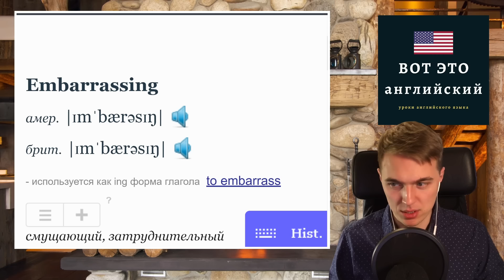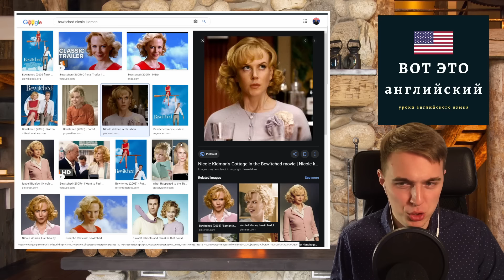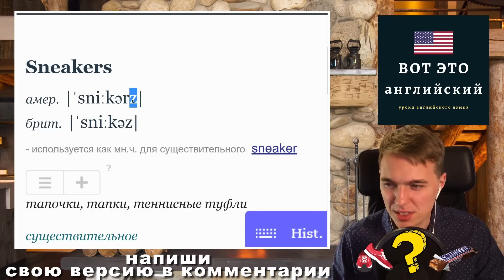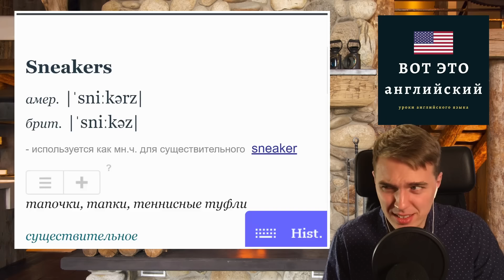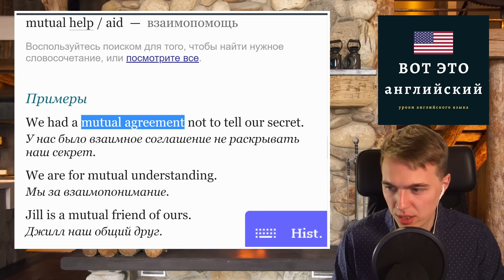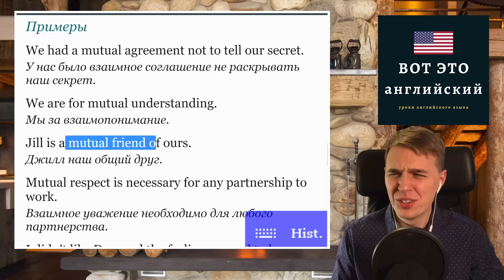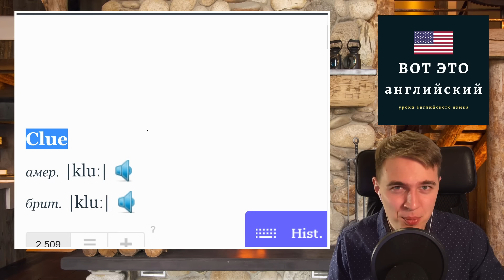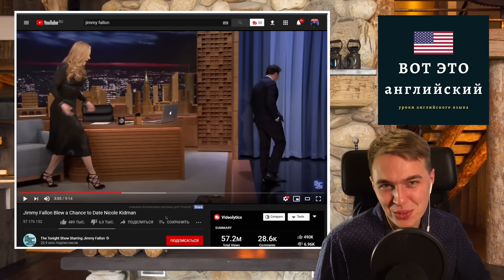УЧИМ АНГЛИЙСКИЙ ПО ИНТЕРВЬЮ - Николь Кидман (Nicole Kidman)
В этом уроке английского языка мы работаем с выпуском Джимми Фэллона с Николь Кидман, разбирая и переводя все слова и фразы.

Оригинал видео:
Jimmy Fallon Blew a Chance to Date Nicole Kidman